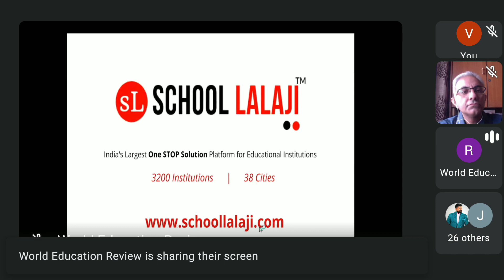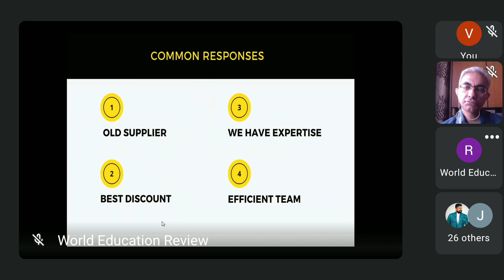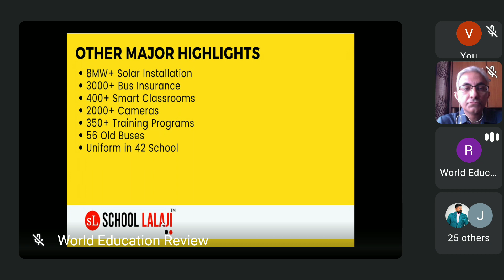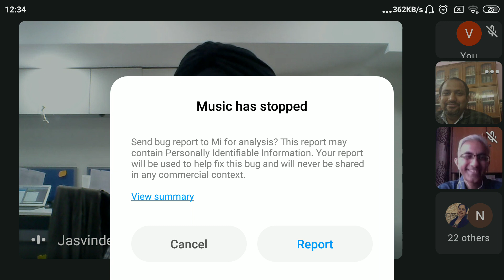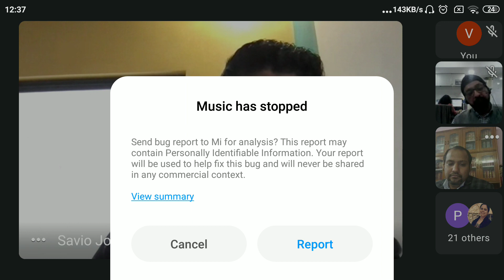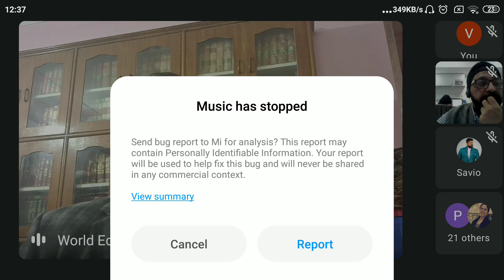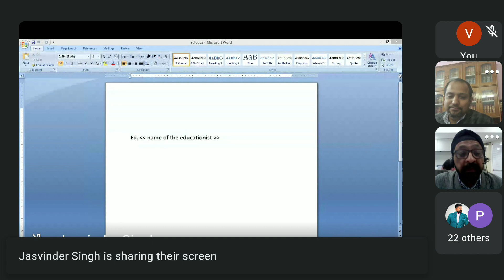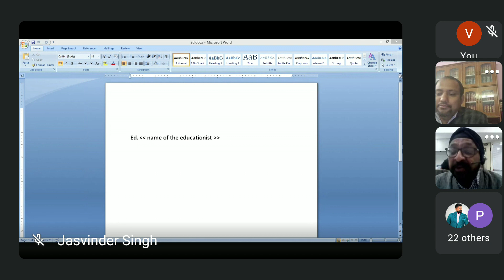75th Session Part B @ Leadership Talks by IIEC & School Lalaji